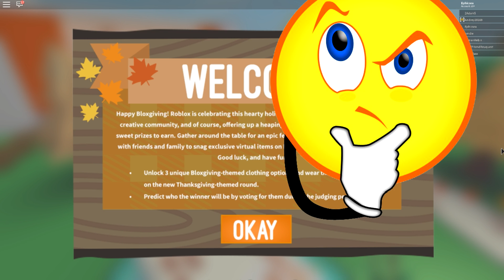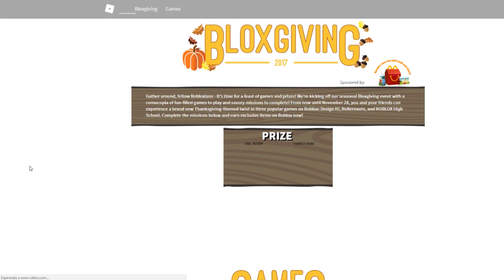Como conseguir TURKEY HEAD y TURKEY TAIL GRATIS EN ROBLOX | BLOXGIVING EVENT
Muy buenas mis chic@s:

aquí les traigo un nuevo vídeo de ROBLOX, esta vez el TUTORIAL DEL NUEVO EVENTO DE ROBLOX: BLOXGIVING en el que les enseñare como obtener la TURKEY HEAD y la TURKEY TAIL GRATIS a parte de divertirnos con este juego que es DESING IT🤗